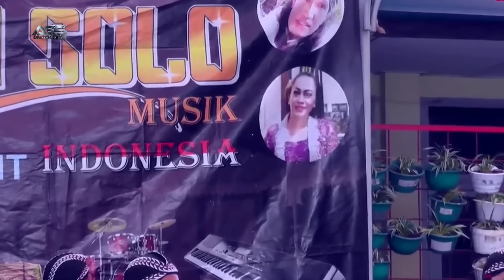BEGINI JADINYA KALAU PROBORINI KETEMU JOLANG DI WAYANG KULIT KI SIGID ARIYANTO SESI LIMBUKAN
Izin Dokumentasi Sigid Channel